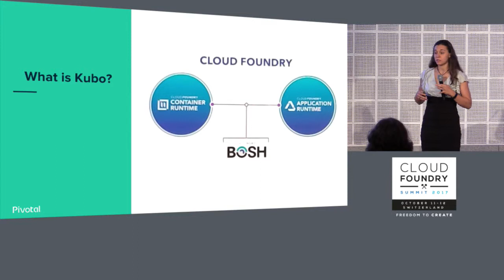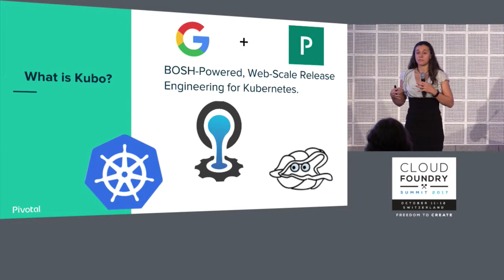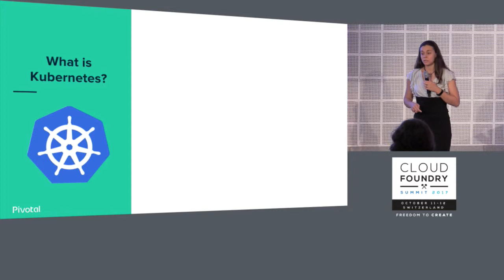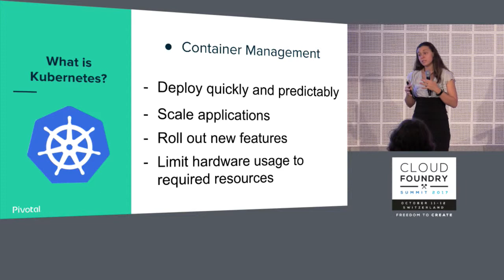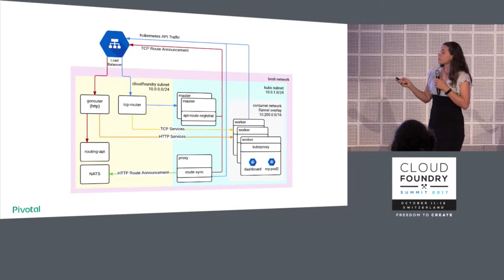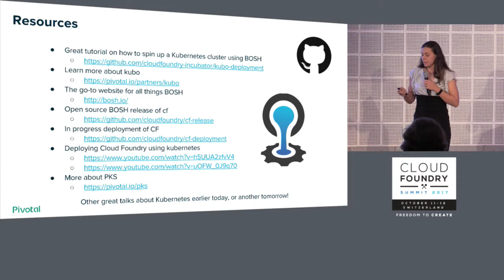Lightning Talk: Kubo: A Tale of Three Products - Kira Boyle, Pivotal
About Kira Boyle
Software Engineer, Pivotal